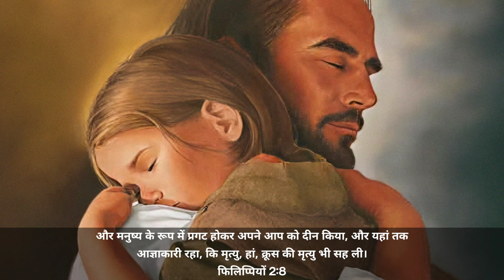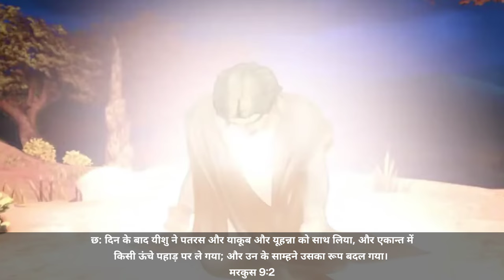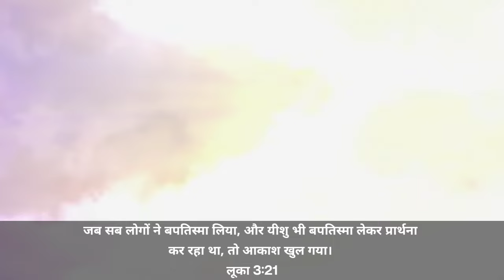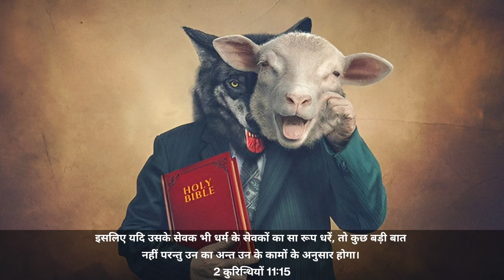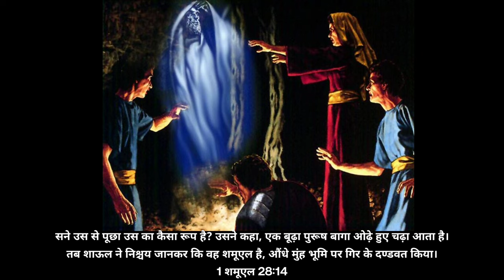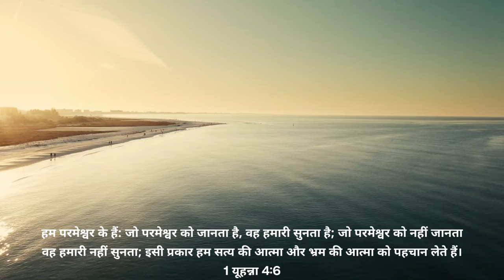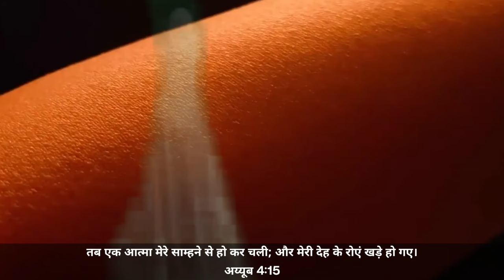Ep-164 शैतान का चरित्र कैसा है || कौन कौन सी आत्माओं के द्वारा शैतान काम करता है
Lucifer's character
evil spirit sermon
evil spirit black shadow
evil spirit full movie
evil spirit armor tears ofthe kingdom
evil spirit
evil spirits in hindi
evil spirit sermon hindi
evil spirit explained
lucifer super book
lucifer before and after
lucifer sits on ocean
lucifer in heaven
instrumental
lucifer
lucifer ful movie
lucifer story
lucifer sitting on throne
lucifer vs shorts
lucifer full movie in hindi
dubbed
bad spirit
bad spirit in house
bad spirits removal
bad spirit song
bad spirit prayer
bad spirit horror movie
bad spirit in body
bad spirit bible
bad spiritual experience
bad spirit
biblical truth
evil possessed horror scene
evil possessed by evil
evil possessed hindi